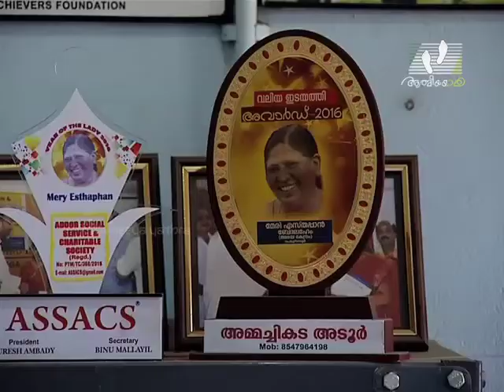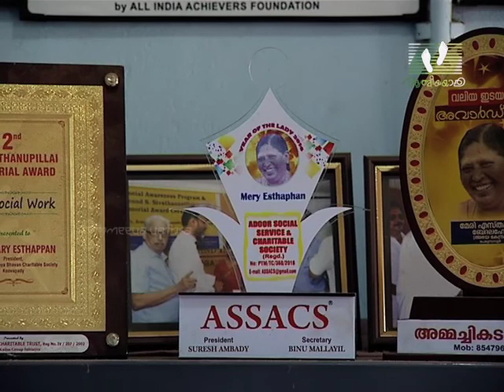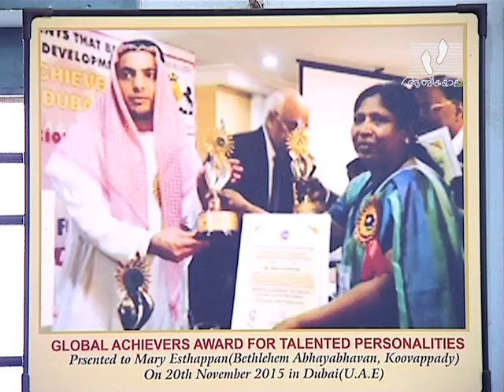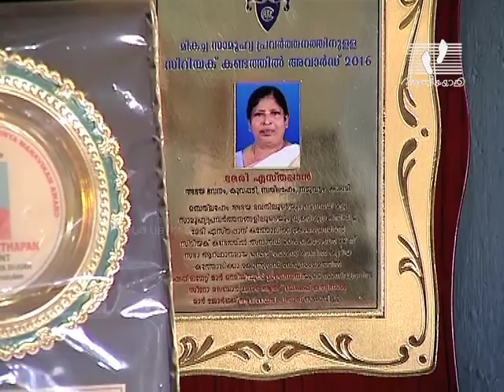LIFE IS BEAUTIFUL │Episode 95 │Mary Esthappan │Athmeeyayathra TV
Mary Esthappan, the founder of Bethlehem Abhaya Bhavan Charitable Society. Taking care of the aged and mentally ill, destitute wandering the streets as well as those homeless sick patients.